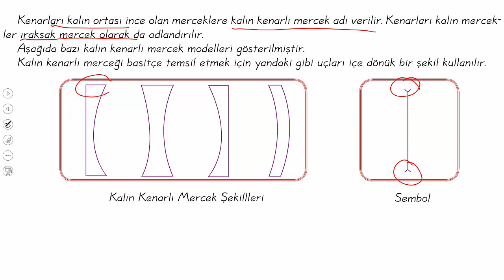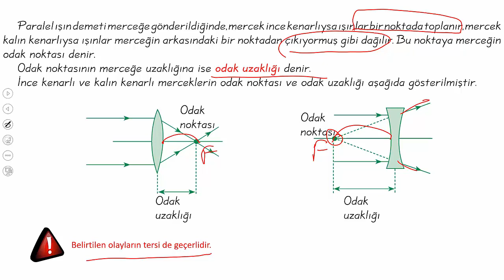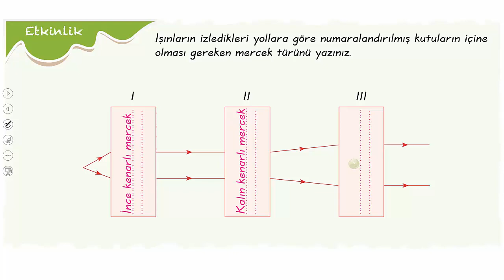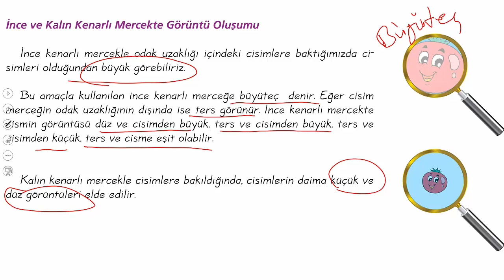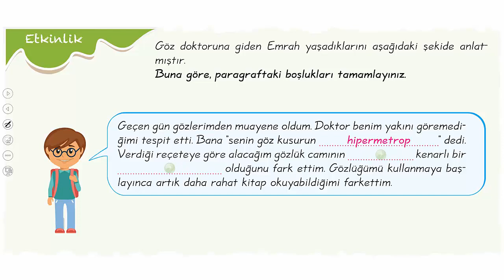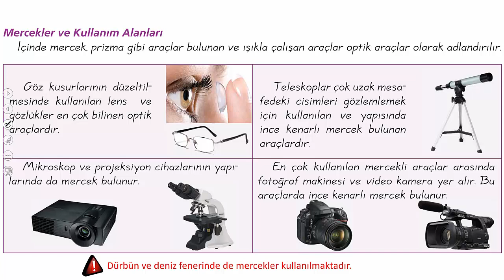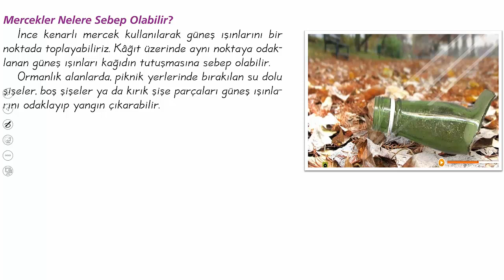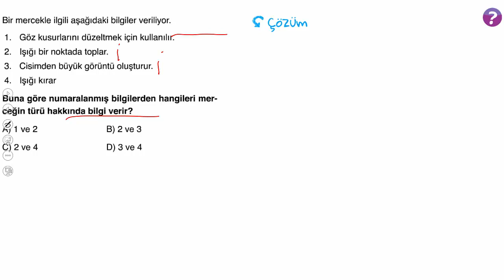7. SINIF MERCEKLER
7.SINIF FEN BİLİMLERİ MERCEKLER, MERCEKLERDE IŞIN ÇİZİMİ, GÖRÜNTÜ OLUŞUMU VE KULLANIM ALANLARI KONU ANLATIMI VE SORU ÇÖZÜMÜ.